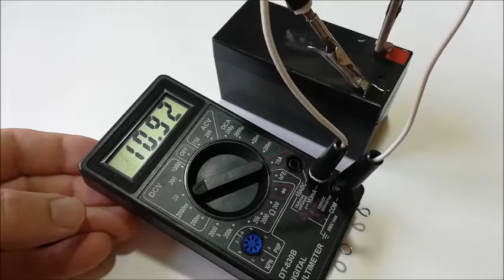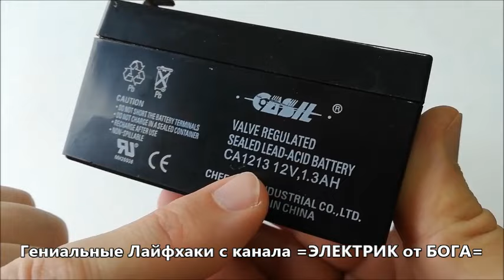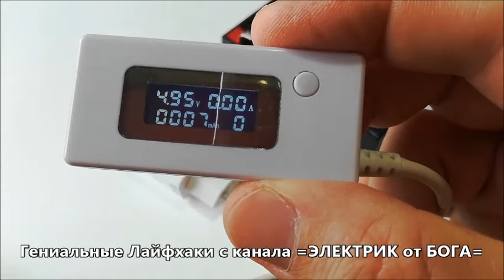Как зарядить АККУМУЛЯТОР - пять 5 гениальных Лайфхаков помогут вам это сделать .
Гениальная идея - Солнечная батарея из светодиодной лампочки
Парадокс параллельных Трансформаторов. ТАЙНА РАСКРЫТА!
Электричество я больше не покупаю а делаю его сам своими руками!
Как подключить! ТРЁХ ФАЗНЫЙ МОТОР к 1фазной сети!